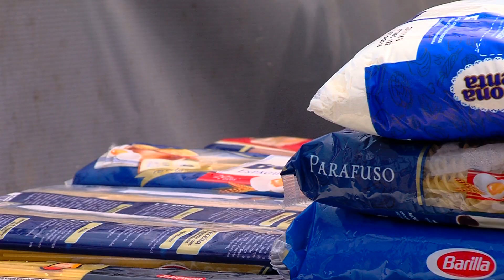Cobertura VTV/SBT - 1ª etapa do 18º Circuito Paulista Universitário de Surf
Cobertura completa feita pela VTV/SBT de tudo o que rolou na 1ª etapa do 18º Circuito Paulista Universitário de Surf, dias 17 e 18 de setembro, em Maresias. Confira!